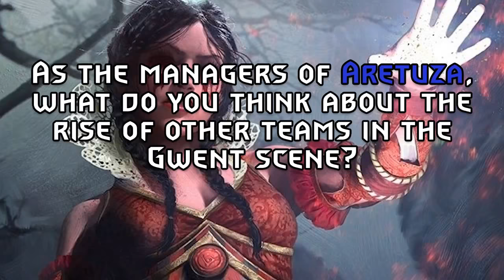GwenTalk Episode 5 with Henno and Damorquis | Hosted by Shinmiri and Dutchboy | Team Aretuza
GwenTalk Episode 5 is all about Team Aretuza as it celebrates its 1 year anniversary. Guests today are managers Henno and Damorquis. And this episode is hosted by Shinmiri and lbdutchboy.